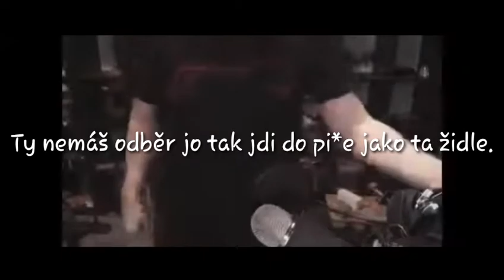Free G-Cubes real.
Hosti:

Písničky: Faster, Buttercup